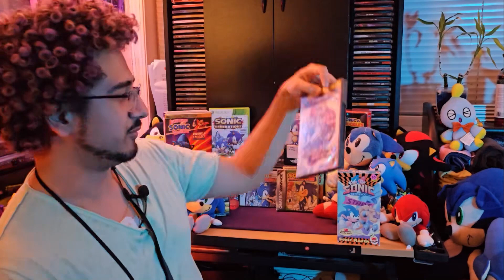My First Memories of Sonic (Introduction to the Series)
SONIC MONTH 4 EVER - Episode 7

Sonic on VHS, Sonic Heroes, and the Adventures of Young Danno!! and Baby Sonic.

Catch me on all platforms!!